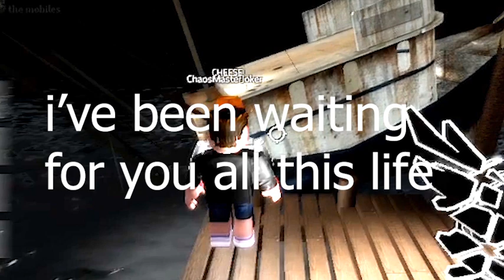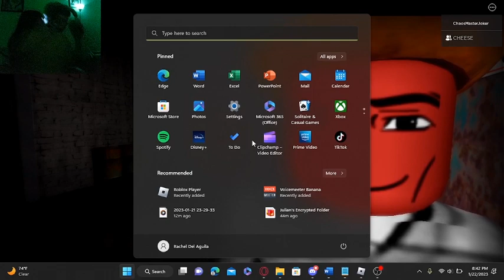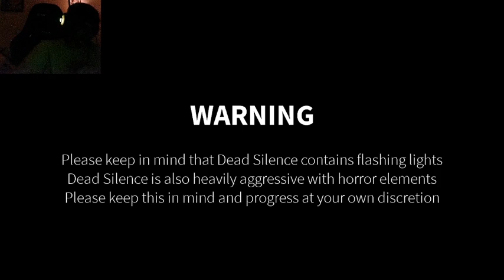Surviving Dead Silence: A Roblox Horror Game with Cristian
Join me and my friend Cristian as we take on the terrifying world of Dead Silence, a popular Roblox horror game. Watch as we navigate through the creepy abandoned sewer, avoiding the deadly traps and sinister creatures that lurk around every corner. Will we be able to survive the night or will we fall victim to the horrors of Dead Silence? Find out in this thrilling video!